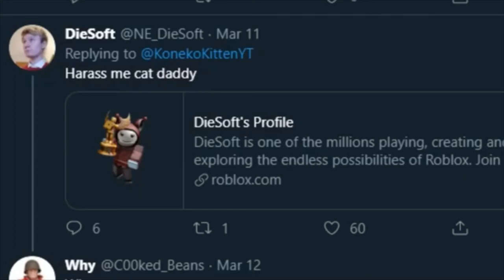harass me cat daddy